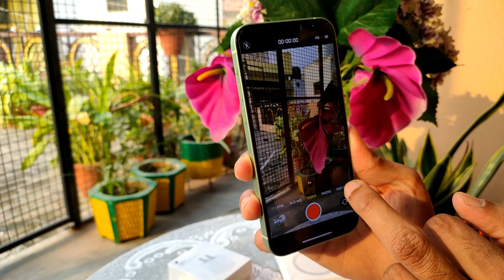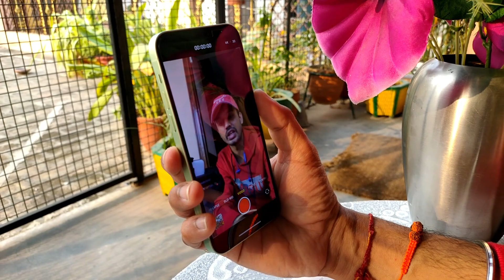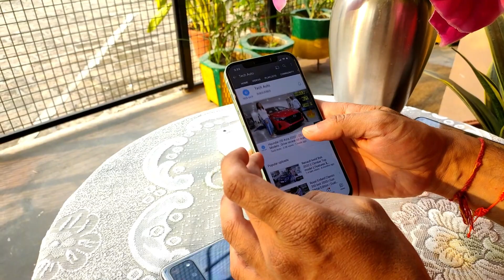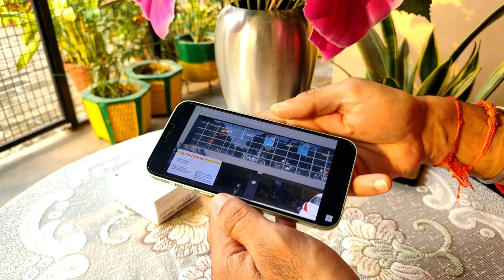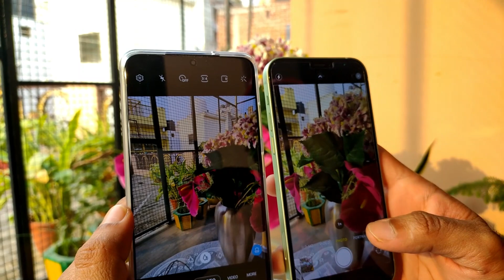iPhone 12 with Magnetic Charger unboxing | iphone 12 & samsung s20+ comparison 💥🔥🔥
iPhone 12, the new one in the iPhone 12 series was launched on October 13, 2020. The smartphone features an immersive 6.10-inch touchscreen display that has a resolution of 1170x2532 pixels at a pixel density of 460 pixels per inch (ppi). The dimensions of the mobile are 146.70 mm x 71.50 mm x 7.40 mm (height x width x thickness) and weighs around 164 grams. Further, the iPhone 12 features an IP68 rating for dust and water resistance. You can buy the phone in Black, Green, Red, Blue, and White colors at a starting price of Rs. 79,900.

The iPhone 12 is a dual-SIM (GSM and GSM) mobile in which you can use both Nano-SIM and eSIM cards. The smartphone runs iOS 14 and has an inbuilt storage of 64GB so that you can store all your local files, songs, videos, pictures, docs and more without any space constraints. In addition to this, the smartphone from Apple houses a non-removable battery that supports both wireless and proprietary fast charging.

Speaking about the camera specifications, the iPhone 12 on the rear features a 12 MP primary camera with f/1.6 aperture and a 12 MP camera with f/2.4 aperture. Also, the rear setup has autofocus feature. While on the front, the mobile comes with a 12 MP camera with f/2.2 aperture for clicking some awesome selfies.

On iPhone 12, you get various connectivity options such as Wi-Fi 802.11 a/b/g/n/ac/Yes, Lightning, Bluetooth v5.00, NFC, GPS, 3G, and 4G (with support for Band 40 used by some LTE networks in India). Sensors on the smartphone include proximity sensor, ambient light sensor, barometer, accelerometer, gyroscope, and compass/ magnetometer. Also, there is face unlock with 3D face recognition for security purpose.

Key Features:

iPhone 12 has 6.10-inch display and 1170x2532 pixels resolution

Dual camera setup on rear with features like autofocus and more

Front camera is of 12 MP

Runs iOS 14

128GB inbuilt storage

Dimensions of the phone are 146.70 mm x 71.50 mm x 7.40 mm; weight is 164 grams

Color options: Black, Green, Red, Blue, and White